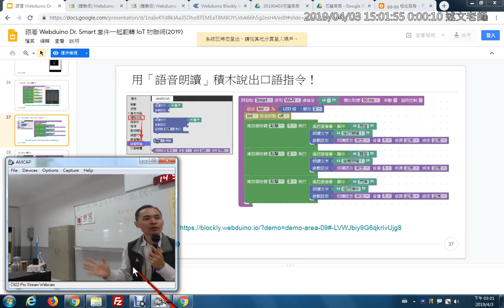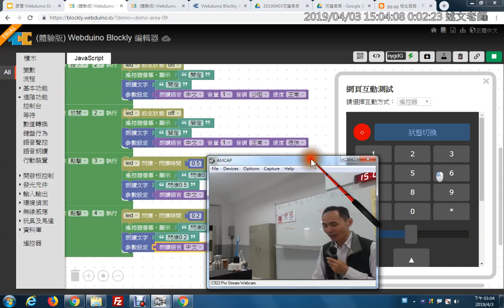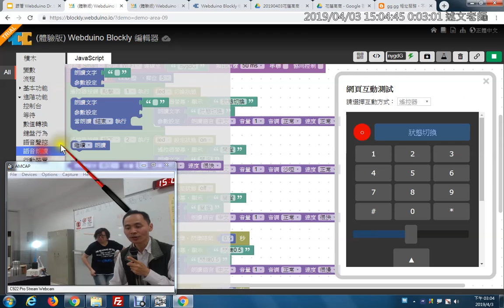10：用「語音朗讀」積木說出口語指令！